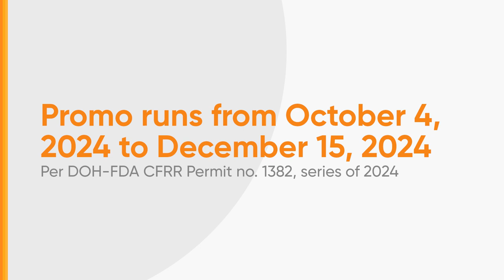Payless Bigatin Raffle Promo Radio Ad Q4 2024 30s (Cebuano Version)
Narito po ang Q4 2024 Radio Ad ng Payless Bigatin Raffle Promo (Cebuano Version).

DRPSTwo 9231: Payless Bigatin Raffle Promo Radio Ad Q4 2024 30s (Cebuano Version)